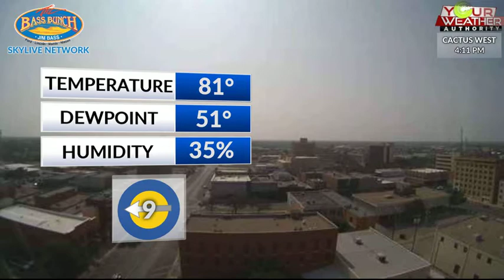KLST Digital Weather Update: Sunday September 20th